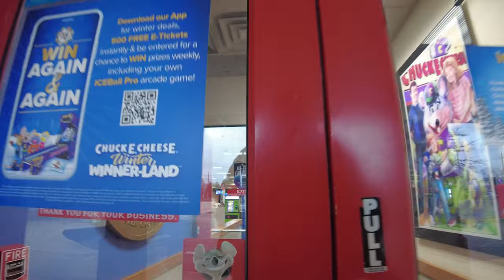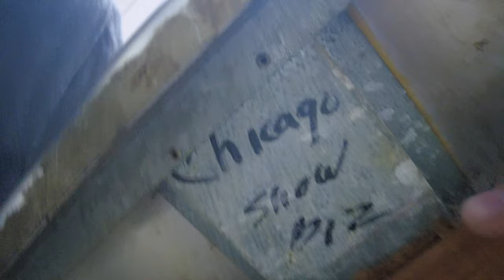I Visit 2 Chicago CEC's To See A Very Rare Stage Type! Happy Holidays To All And Merry Christmas!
I traveled to Chicago to see 2 different stages. The first was in Tinley Park to see their 2 Stage decorated for Christmas. The 2nd was in Darien to see 1 of only 2 stage types in existence, the Studio C Beta 3 Stage.

157th Vlog. Season 5 Episode 18